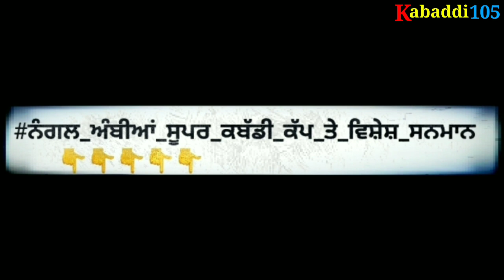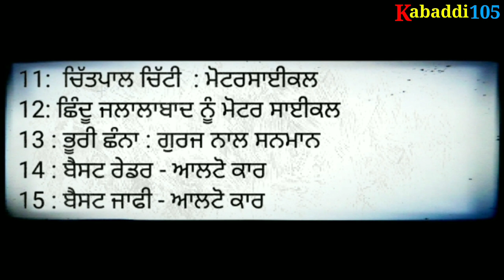Nangal Ambian Kabaddi Tournament 2020 || nangal ambia kabaddi cup 2020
nangal ambian kabaddi tournament 2020 ||
nangal ambia kabaddi cup 2020